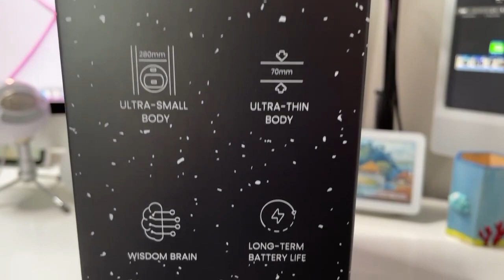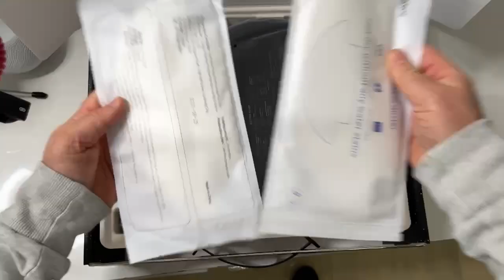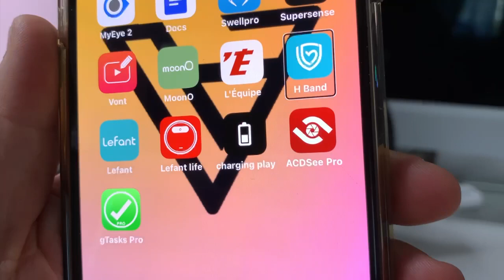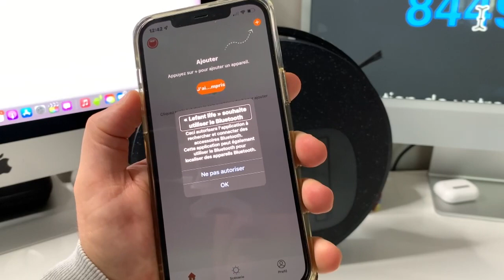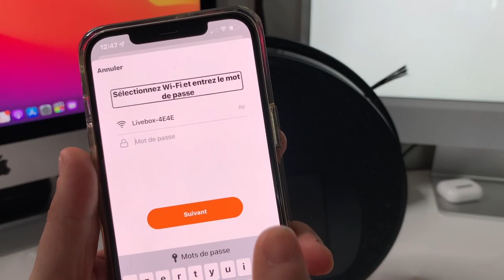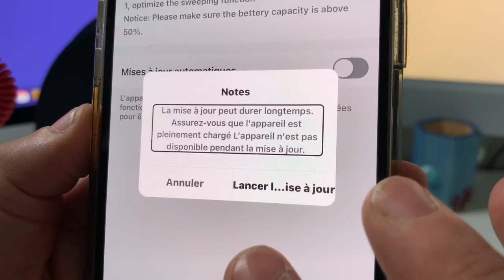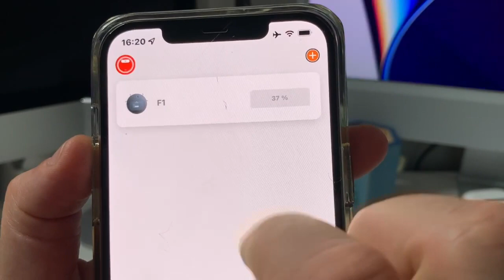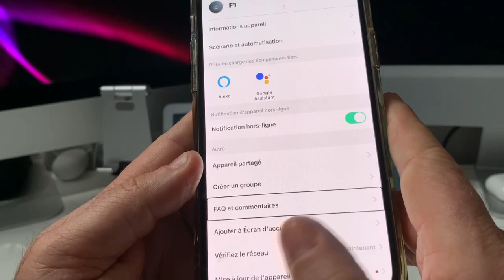Lefant F1 mini aspirateur robot laveur : accessible google assistant alexa iOS Android